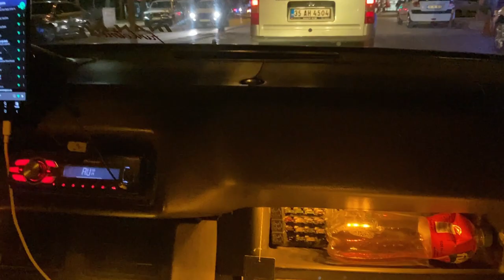SANAYI VLOG EFSANE VIDEO YANLAMA ZAMANI